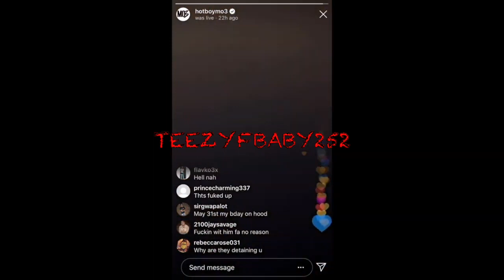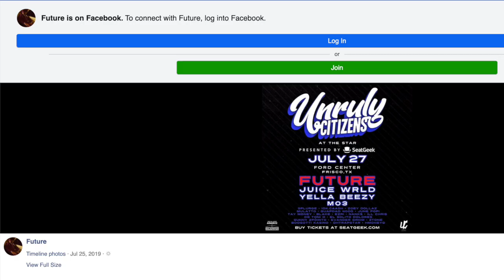Mo3 Wasn't Lying About Being On Show With Yella Beezy. Somebody Got Him Kicked Off?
Teezy reacts to Future proving that Mo3 was actually on the show